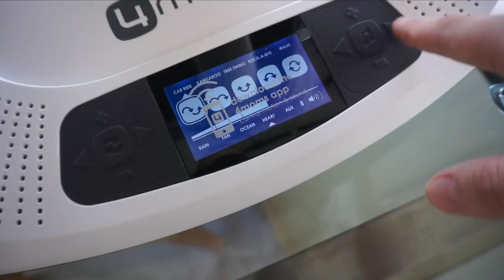😺 REACCIÓN de nuestra GATITA al CONOCER al BEBÉ & BARRIGA 15 DÍAS POSTPARTO | vlog diario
Link para recibir tu primera testabox a precio de 7.99€ (en vez de 15.99€)

En el vlog de hoy os contamos como reaccionó Trece al conocer a William, os llevamos de compras y luego a cenar comida rica tailandesa y os enseño como va mi barriga a los 15 días después del parto :)

¡ÁBREME!

¡PRUEBA GRATIS 30 DÍAS AMAZON PRIME VIDEO PARA VER LAS SERIES QUE VEMOS NOSOTROS!

¡NUESTRAS NOVELAS!

REACCIÓN DE NUESTRA GATITA AL CONOCER AL BEBÉ | vlog diario | Familia Carameluchi

En este vlog puedes encontrar: vlogs diarios en español, vlog diario, vlogs diarios, trucos, vivir en el extranjero, embarazo, embarazada, trucos para embarazadas, familia, vídeos en familia, vídeo divertido, vídeos divertidos, familia divertida, compra, compras para el hogar, reacción, bromas, trucos para embarazadas, vlogs maternidad, mi parto, parto, ecografía, bebé en camino, día del parto y mucho más.